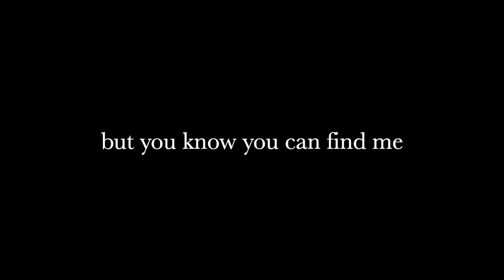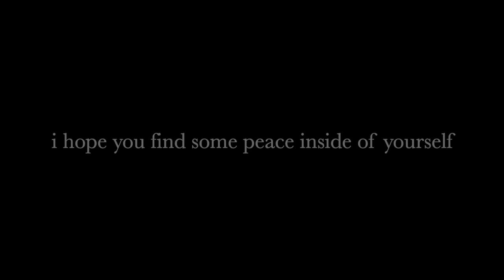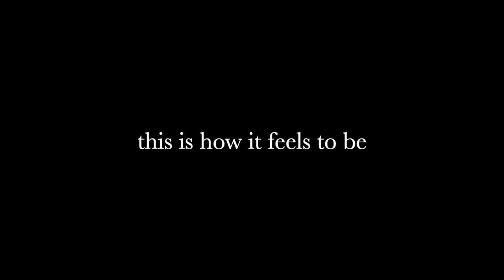Be by Garrett Kato (Lyrics)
Garrett Kato: IG @garrettkato